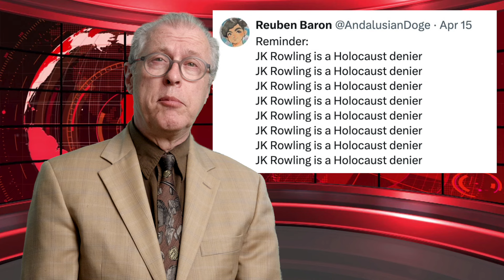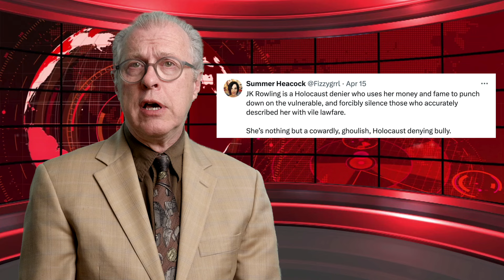JK Rowling worst human on planet? Americans LOVE Iran?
Just stuff I find amusing and horrific